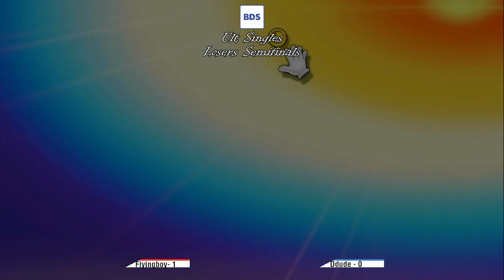FlyingBoy (Sephiroth) vs DDude (Ike) - BDS Weekly 10 Losers Semis